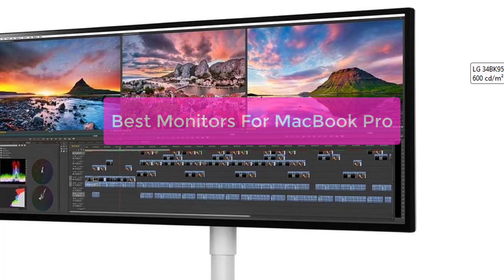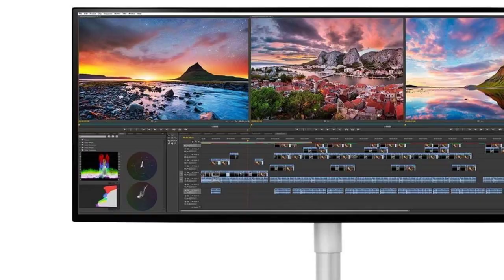TOP 5: Best Monitors for MacBook Pro 2023 | Top MacBook Pro Monitor Reviews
In this video, we have listed the top 5 Best Monitors for MacBook Pro on Amazon Reviews and buying Guide 2023

1. ViewSonic VP2458 24 Inch 60hz IPS 1080p Monitor with Ultra-Thin Bezels, 100% sRGB, Color Accuracy
2. LG 34BK95U-W UltraFine 34" 21:9 5K 2K (5120 x 2160) Nano IPS LED UltraWide Monitor, 600 cd/m² HDR
3. ASUS ProArt Display PA278QV 27” WQHD (2560 x 1440) Monitor
4. LG UltraGear QHD 34-Inch Curved Gaming Monitor 34GP83A-B, Nano IPS 1ms (GtG) with VESA DisplayHDR 400
5. BenQ SW321C 32 Inch 4K IPS Photo and Video Editing Computer Monitor with AQCOLOR Tech, 99% AdobeRGB

Follow Me;
►Please Read◄
Some of the footage used in this video is not original content produced by Compared Reviews. Portions of stock footage of products was gathered from multiple sources including, manufactures, fellow creators and various other sources.
"Compared Reviews" is a participant in the Amazon Services LLC Associates Program, an affiliate advertising program designed to provide a means for sites to earn advertising fees by advertising and linking to Amazon.com. As an Amazon Associate I earn from qualifying purchases. Links to the best vertical monitors we listed in this video;